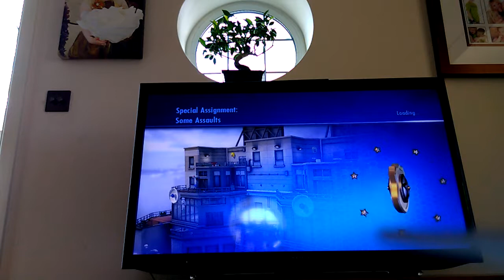Lego city special assaults